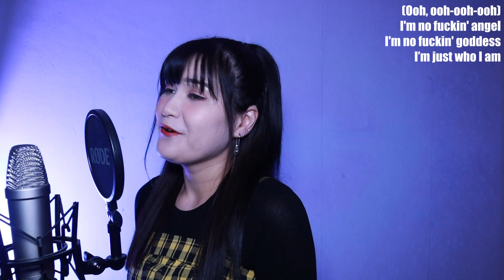LE SSERAFIM(르세라핌) - No Celestial || English Cover by SERRI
Lyrics (you can use them but please credit me VISIBLY):
Uh
No angel, it’s time to say goodbye
To that dated fantasy
Merciless, I started off the fight
Rules are there for me to break oww!

F-f-f-fake wings
With both my hands, tear off
T-t-t-time's up
As we stand toe to toe, now

Just wanna live a real life
I’ll shout it out one time, hear my honest truth
Ain't no fear, this moment’s mine (Now)
Free falling down to earth (Down to earth)

(Ooh, ooh-ooh-ooh)
I'm no fuckin' angel, I'm no fuckin' goddess
I’m just who I am
(Ooh, hold me tight)
The world is chaotic, yet, somehow hypnotic
Because you're by my side

With every story this is getting more ridiculous
People don’t make sense, can’t even hear them
It’s way too loud in here, I gotta turn my volume up
I'm sick and tired, I'm so, so done
I'm sick and tired but not alone

I-I-I-I-I-I'm not afraid
Ah-ah, uh, yeah (Down to earth)
I-I-I-I-I-I'm not afraid

Just wanna show you everything
And all you have to do is believe in me